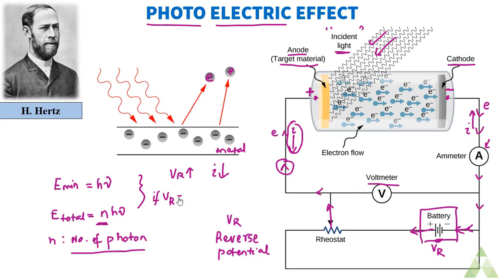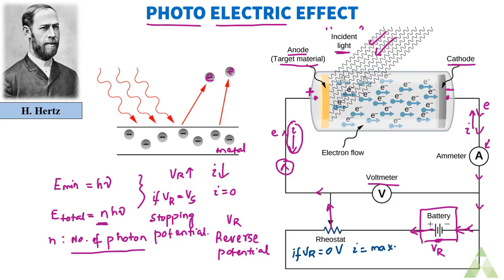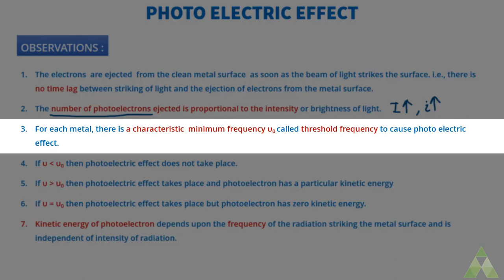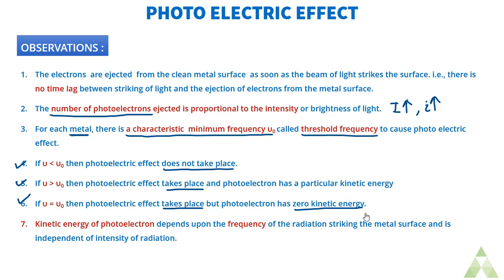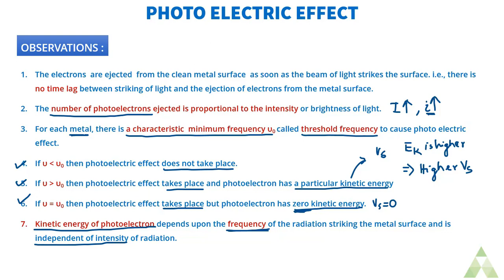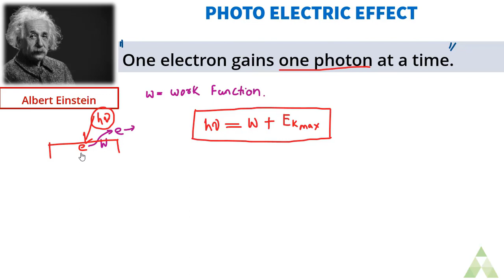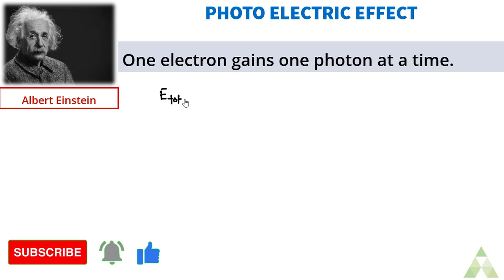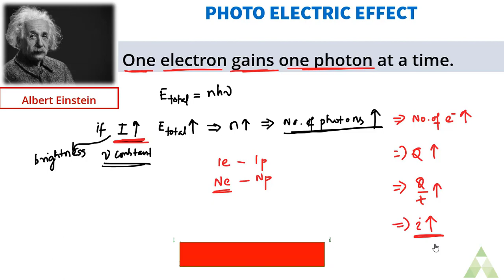Class 11 Chemistry | Plus two first year Science | Photoelectric Effect | Structure of Atom | Aveti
Aveti Learning
This video covers Quantum theory basics and Photo electric effect along with the explanation given by Einstein | Structure of Atom chapter 2 of class 11 or plus two first year science chemistry. Must watch for all plus two first year science students

We have a NEW COURSE for CLASS 11 STUDENTS !!

👉 For latest updates and doubt clearing, Aveti Class 11 Telegram group join କରନ୍ତୁ